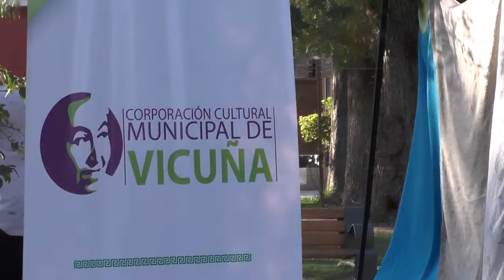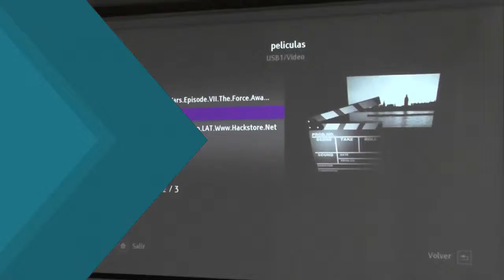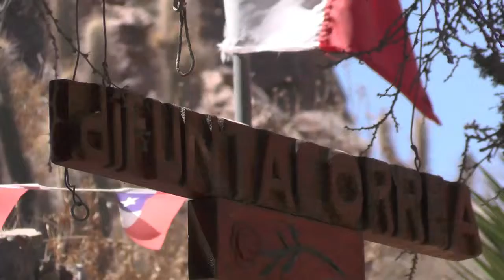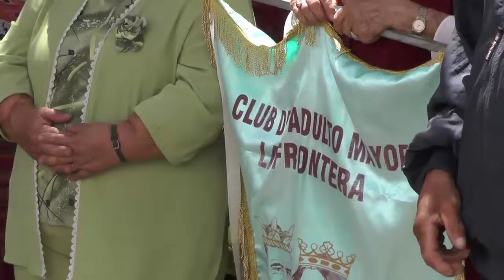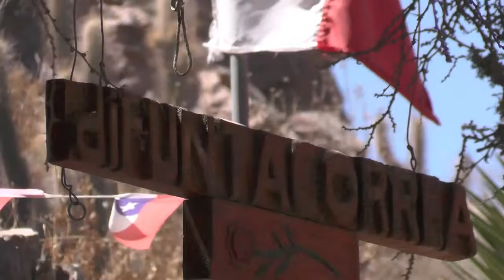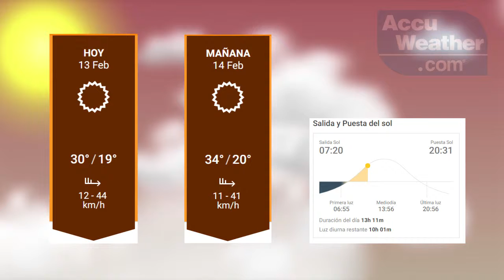Panorama Informativo | 13 de Febrero 2019 | Elquina TV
• Gabriela Mistral y Vicuña serán protagonistas en Congreso Internacional de la Lengua Española.
• Más de 70 niños aprendieron a nadar gracias a cursos gratuitos de natación en Vicuña.
• En la entrevista de la semana el periodista Cristian Pérez dialoga con la gerenta de la Corporación Cultural Lenka Rivera respecto a las actividades artísticas y culturales que se han realizado en la comuna y las que vienen.
• Huasos y gauchos realizan la undécima Cabalgata a la Difunta Correa en la Ruta Antakari.